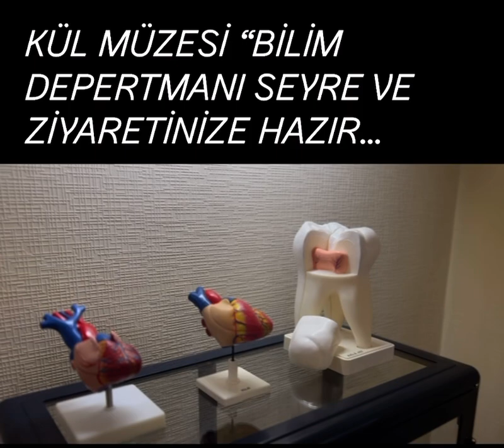Kül Müzesi BİLİM DEPARTMANI Seyrinize Ve Ziyaretinize Hazır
MERHABA. BEN NİMETULLAH YILDIZ. KANALIMA HOŞ GELDİNİZ.
Tarz çeşitliliğiyle öne çıkan  bu kanalda popüler müzikler, film müzikleri, türküler, arabesk müzikler, klasik müzikler, etnik müzikler,  hatta piyanoyla hiç yorumlanmamış müziklerin piyano  uyarlamalarıyla karşılaşacaksınız.  Kanal içeriğinde  astronomik sayıda şarkının piyano yorumunu bulabileceksiniz. Sade, anlaşılır, kalbe hitap etmeyi amaçlayan bir icra anlayışıyla yorumlanan bu müziklerin bir kısmı, ilk kez yorumlanması yönüyle kanalın asıl misyonunu ortaya koymaktadır. Piyano öğrenmeye başlayanlar için de kolaylaştırılmış klasik müzik eserleri ve de Ferdinand Beyer'in etütleri kanal içeriğinde mevcuttur. Kanal içeriğinin zenginleştirilmesi ile ilgili çalışmalar büyük bir titizlikle devam etmektedir. Repertuvar çeşitliliğiyle her tarzda dinleyicinin müzik dinleme ihtiyacını nitelikli bir sunumla karşılamayı amaçlamaktadır. Kar amacı gütmeyen bu kanal koşulları uygun olmasına rağmen YOUTUBE 'la ticari bir ilişki kurmadı ve de kurmayacaktır. Sadece paylaşmak ve de paylaşılmak isteyen bir anlayışla yolculuğuna devam eden bu kanal nitelikli dinleyicilerle yoluna devam etmek istiyor.